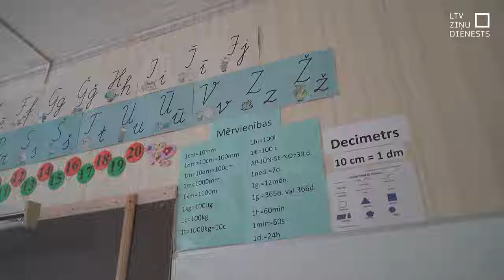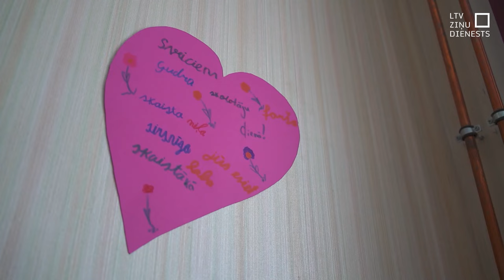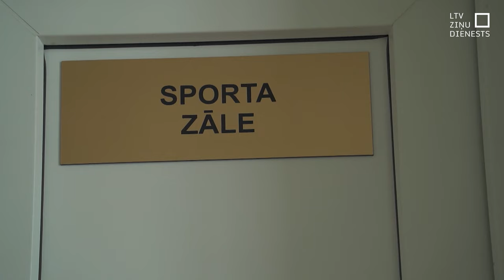Misas pamatskolā arī gaida lēmumu par tās nākotni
Vairāk nekā simt mazajām lauku skolām, kurās ir mazāk par 120 bērnu, draud aizvēršana vai reorganizācija. Misas pamatskolā mācās 93 skolēni un tiek īstenota arī iekļaujošā izglītība. Klasēs skolēnu ir maz, un tas ļauj pedagogiem pievērsties individuāli bērnu attīstībai. Vecāki, pagasts un arī skolas vadība atzīst – ja skolu slēgs, Misa var arī pazust no kartes kā kārtīga apdzīvota vieta. Pašvaldība cer, ka skolu tomēr izdosies saglabāt, bet par tās nākotni lēmumi gaidāmi vēlāk.